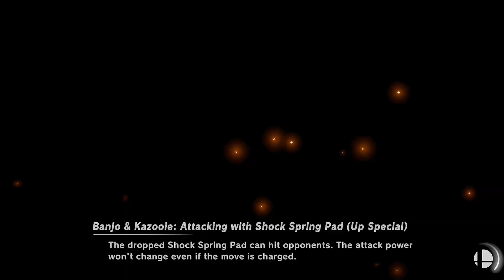Super Smash Bros. Ultimate - Team Pichu vs Random Team 2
500 stamina, 10 stock battle
Stage: KOF Stadium
Items: Items: Assistant Trophy, Smash Ball, Pokemon Ball, Master Ball, Warp Star.
Pichu
Pichu (swimming goggles)
Pichu (Blue hat)
Pichu (Red headband)
Vs
King K Kool
Wolf
Bango & Kazooie (Green & Purple)
Mega Man (Green)

Requested by the dan vanmaxed